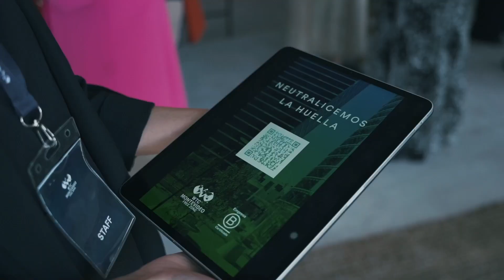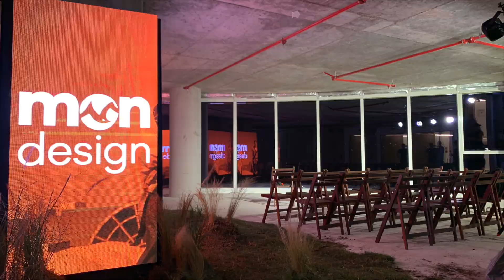¡Así vivimos el 2022 en WTC Montevideo Free Zone!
Así vivimos el 2022 en WTC Montevideo Free Zone, creciendo y disfrutando junto a la Comunidad.
Recibimos el 2023 con mucha alegría y ganas de seguir construyendo, ¡se viene mucho más!